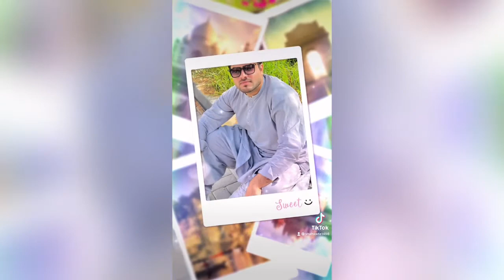Waqas ahmad shahzada tiktok video tiktok id shahxada1498